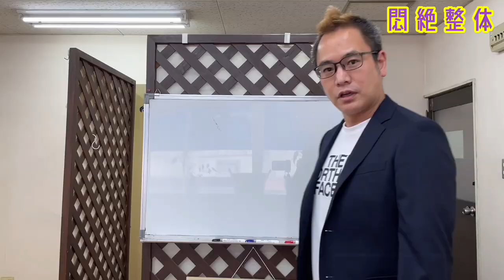悶絶整体。バキバキ整体で首と背中と腰をバキバキ extreme shiatsu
カイロプラティックの動画になります。
バキバキ整体っていう方が分かる人もおられるかな？

新着順

specialThanks
Taro Mac .
Justin Yoshida.